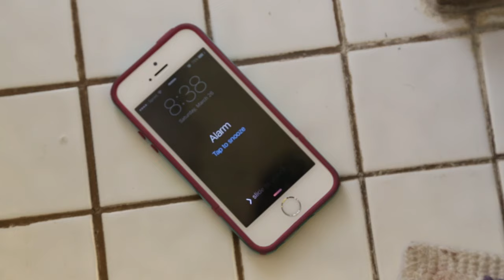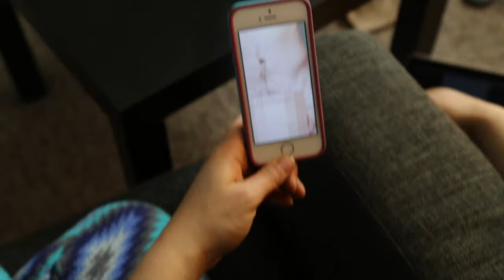Dick Pic - Marisa Diamond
A snazzy pop tune dedicated to all the boys who think it's okay to send nudes whilst intoxicated (or otherwise) without consent.

Starring: Marisa Diamond
Song by: Marisa Diamond and Anna Dylan Brooks
Director/Editor: Marisa Diamond
Director of Photoraphy: Nikki Horowitz and Marisa Diamond
Music Producers: Anna Dylan Brooks and Marisa Diamond

Made for The Second City's Comedy Studies, Professional Comedian Final Project.